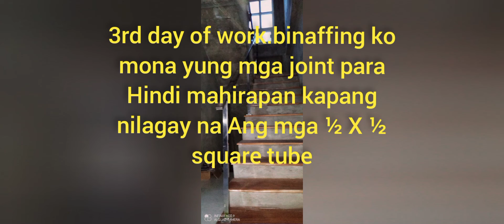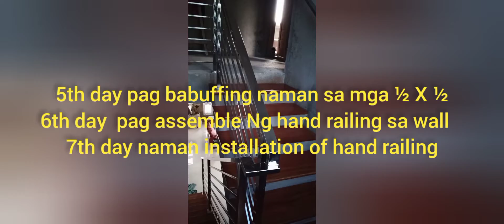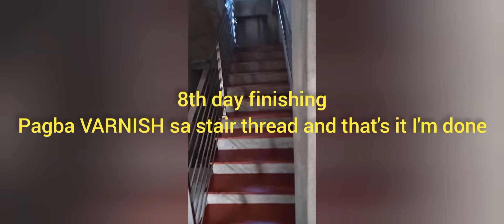STAINLESS SQUARE TUBE RAILLINGS PROJECT @ METAL AND WOOD WORKS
just for viewing